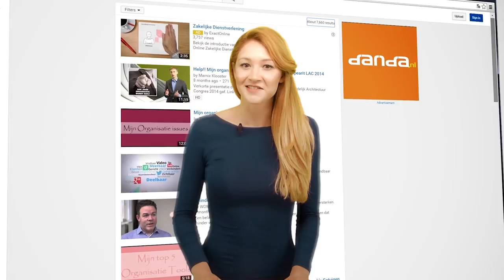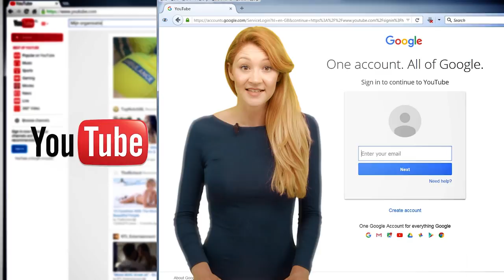Het zakelijk toepassen van YouTube - SpotCast Infovideo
Video wordt de komende tijd steeds belangrijker. Mark Zuckerberg zegt: "Binnen 5 jaar is de meeste content op Facebook video.” Het komende jaar wordt essentieel om je videoboodschap via social media te verspreiden. Op hoofdlijnen biedt het organisaties veel meerwaarde en daarom passen we in onze videocommunicatie YouTube ook zelf toe.

Geproduceerd door SpotCast.nl uw videoafdeling voor productvideo's, informatievideo's, bedrijfsfilms